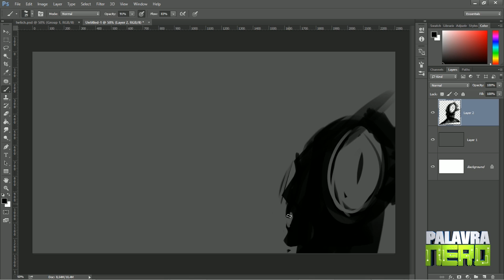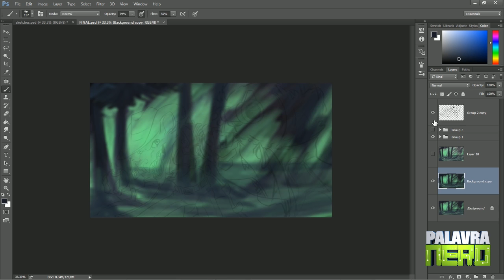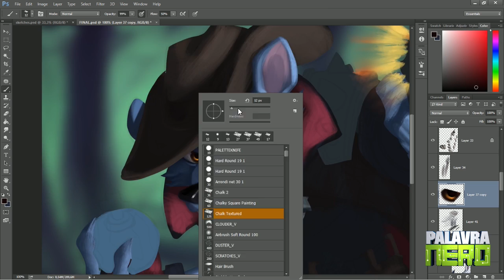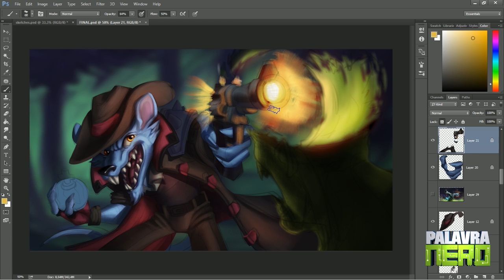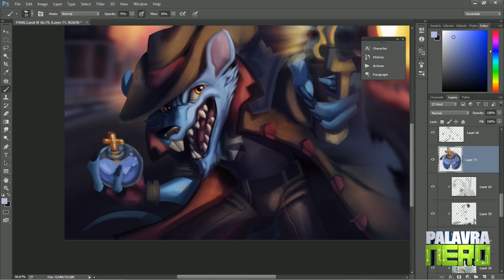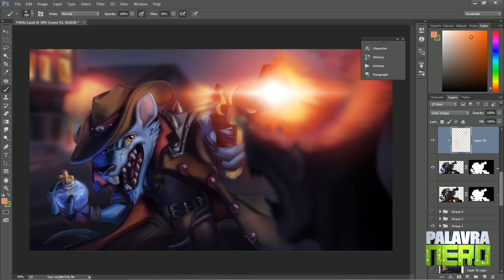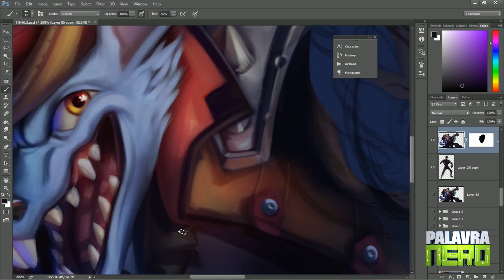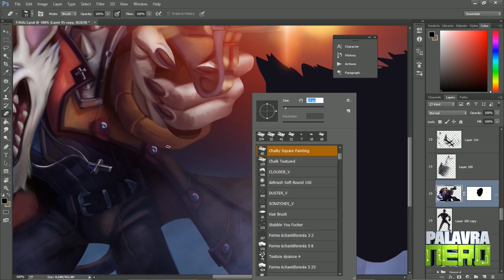Planejamento e Experimentação! TWITCH - LOL Tribute 2016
Músicas: " 8 Bit Power!", "8 bit Passion!", "8 bit Rainbow Ride", "8bit Win!" By HeatleyBros